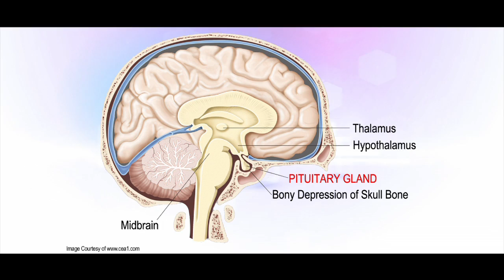What is Endocrinology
Dr. Scumpia explains how hormones affect every part of the body.